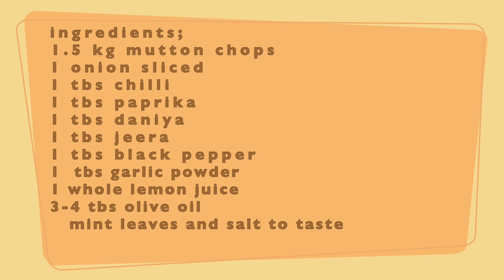Lamb Chops | Grill chops | Delicious aromatic recipe - রামাদান গ্রিল চপস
Grill lamb Chops || aromatic recipe
Today our daughter will show you how to marinate aromatic grill chops. Its seasoned with love and tasty ingredients. Follow this simple step-by-step guide to get it right every time.
Very healthy for Iftar and to share with family as starter or main any side dish .
Ramadan Mubarak
ingredients;
1.5 kg mutton chops
1 onion sliced
1 tbs chilli ,1 tbs paprika ,1 tbs daniya ,1 tbs jeera
1 tbs black pepper
1  tbs garlic powder
1 whole lemon juice
3-4 tbs olive oil
  mint leaves and salt to taste

Our aim is to make cooking easy , especially or the new generation and young adults who are influenced by fast food. or venturing new recipes.